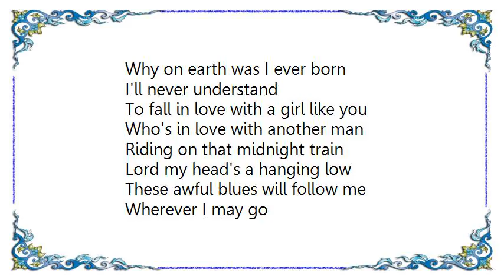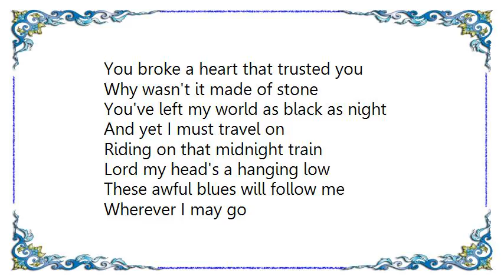Doc Watson - Riding That Midnight Train Lyrics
[Lyrics Doc Watson - Riding That Midnight Train]
No matter what I say or do
You're never satisfied
I've tried to please you too many times
So now I'm leaving you now goodbye

Riding on that midnight train
Lord my head's a hanging low
Wherever I may go

Why on earth was I ever born
To fall in love with a girl like you
Who's in love with another man

You broke a heart that trusted you
Why wasn't it made of stone
You've left my world as black as night
And yet I must travel on